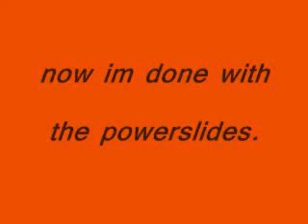Random December sk8